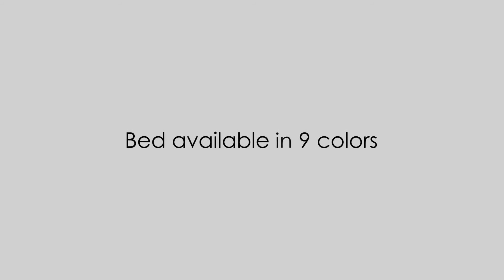Lorelli Легло ELEGANCE